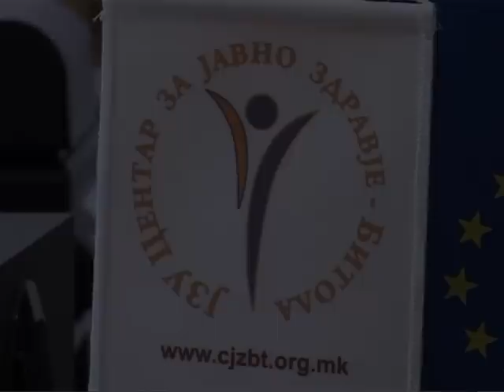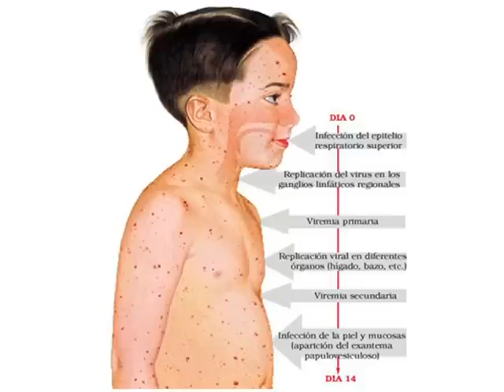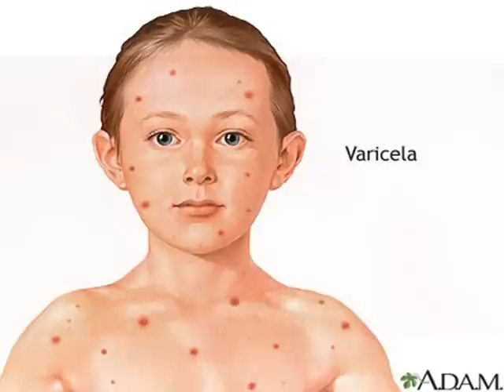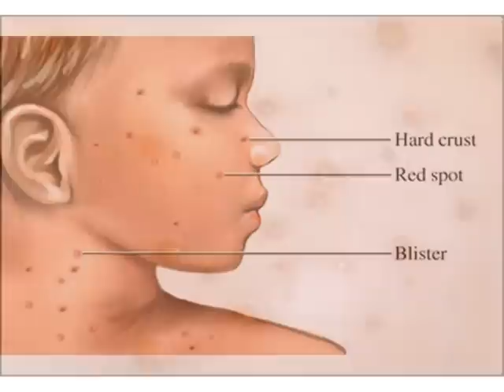Нормална состојба на овчки сипаници во Битола-ТВ ТЕРА